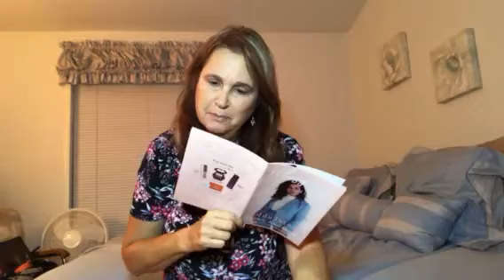Bless Box for May 2018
Monthly beauty subscription box.

Coming up Stitch Fix, Amazon and Target unboxing.

I am not paid by any of these companies, just my comments.